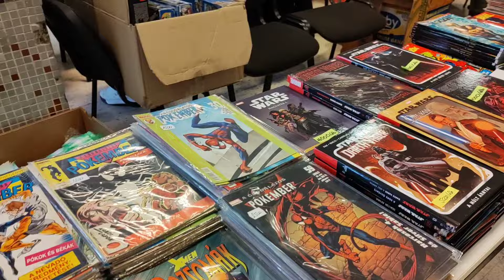I. Érdi Képregény Börze (és annak Szerzeményei)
Egy apró ámbátor annál Érd-ekesebb Börze!